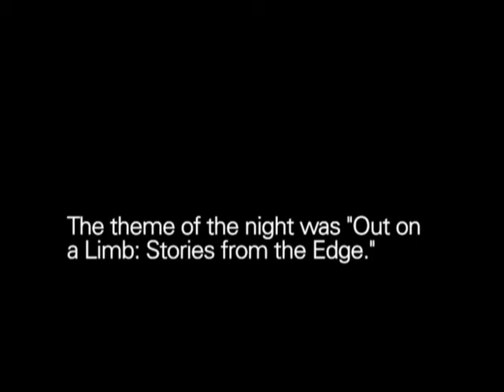The Moth Presents Joe Lockhart: Impeachment Day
Behind the scenes stories of life in the Clinton White House from the former Press Secretary.

Joe Lockhart served as Press Secretary for President Bill Clinton. He was a partner at the Glover Park Group, which specializes in media relations and political strategy, and is currently the spokesman for Facebook.